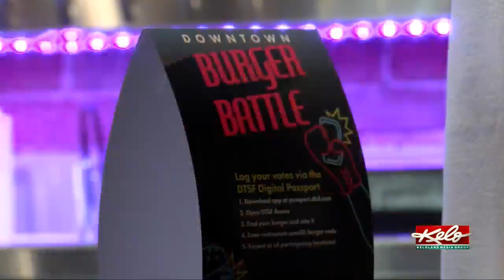Burger Battle brings new and old competitors